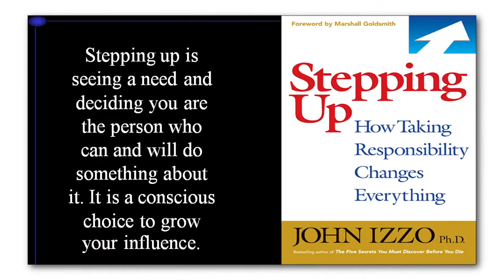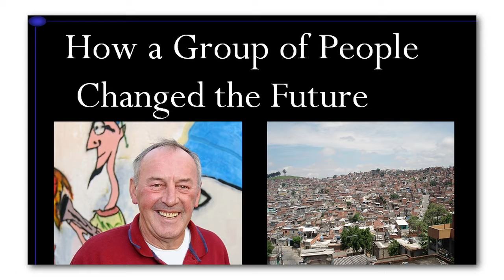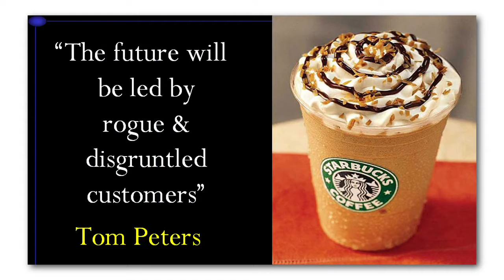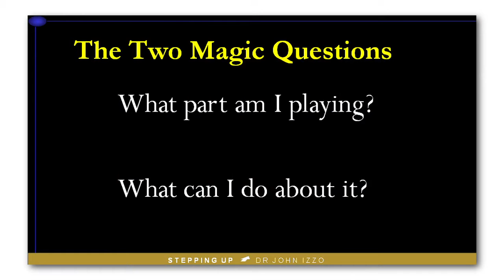2016 NWSA Annual Breakfast: Keynote Address (Part 2 of 2)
At our April 14 Annual Breakfast, business leadership expert Dr. John Izzo's keynote focused on driving individual and collective change. See CEO John Wolfe's remarks at the event about the State of the Alliance